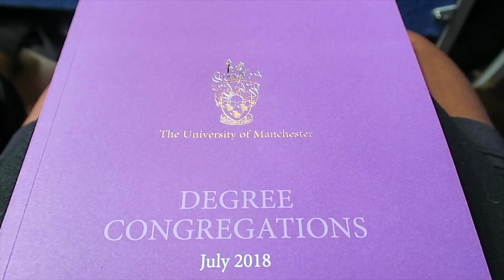MWAKSY VLOGS FT. MWAKSY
Now you see me, now you don't hehe.

This is literally an update video from the last one. I hope everyone is coping and happy and eating and blessed etc.